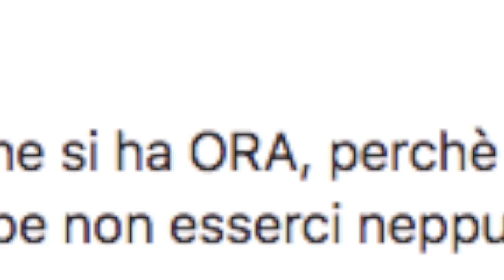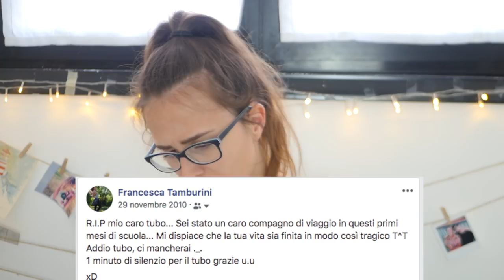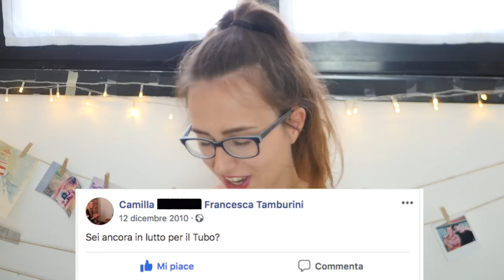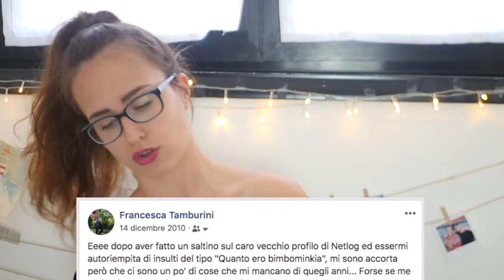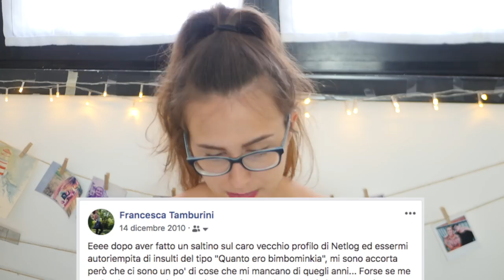Leggo il MIO DIARIO di Facebook (IMBARAZZANTE)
Oggi vi leggo il mio diario di Facebook, ovvero i miei vecchi stati. E' molto imbarazzante, ma mi sono divertita.
Fatemi sapere se ne volete altriiii!

La mia macchina fotografica
Il mio microfono
Il mio obiettivo (anche per poracci)
La mia tavoletta grafica
Costume da unicorno rosa
Costume da unicorno azzurro

⭐  MUSICAL.LY: cescatamburini

Pace amore e unicorni a tutti ❤️

PS: Se sei arrivato fin qui scrivi "RIP tubo" nei commenti